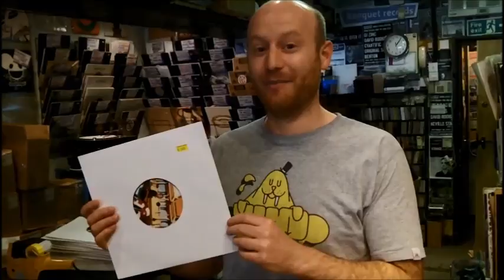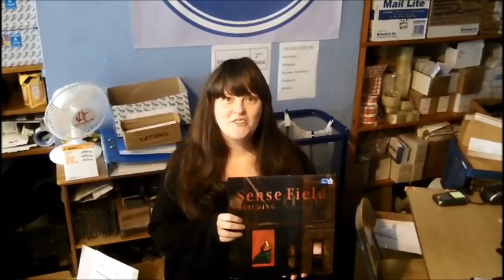some of our most anticpated RSD14 releases - seeya on Saturday!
Record Store Day is nearly upon us. there's literally THOUSANDS of copies of HUNDREDS of releases. Here's some of the ones we're most looking forward to.